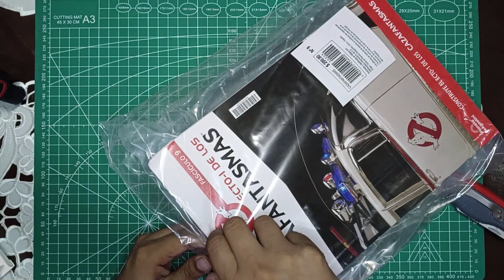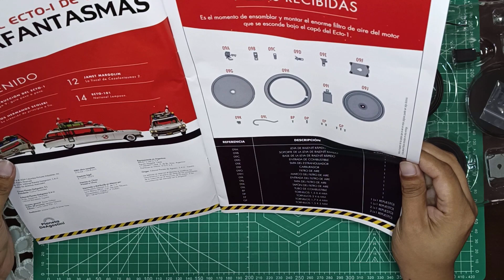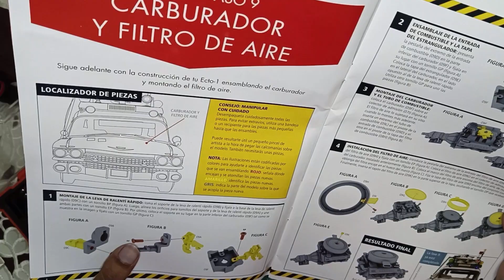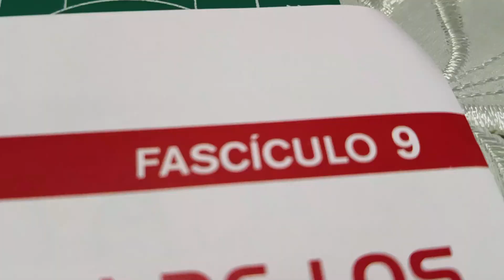ARMADO DE ECTO-1 FASCÍCULOS 9 PLANETA DE AGOSTINI MÉXICO